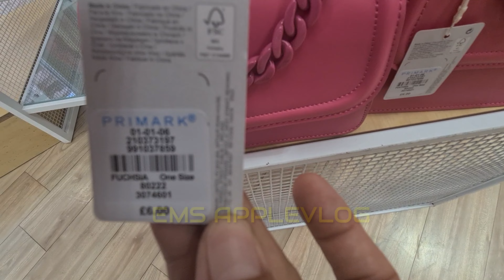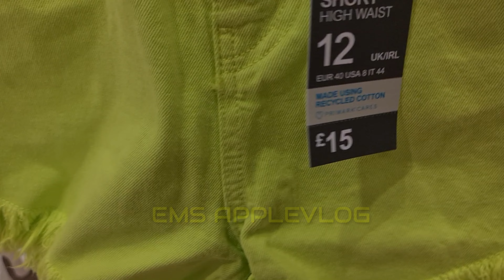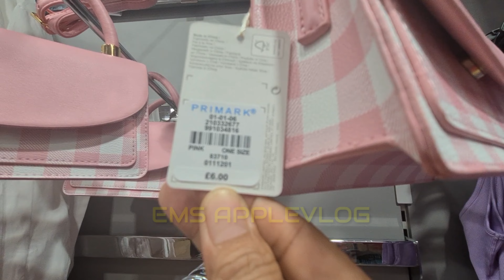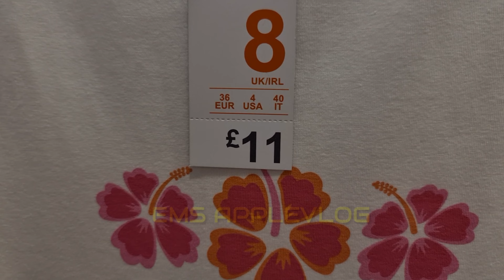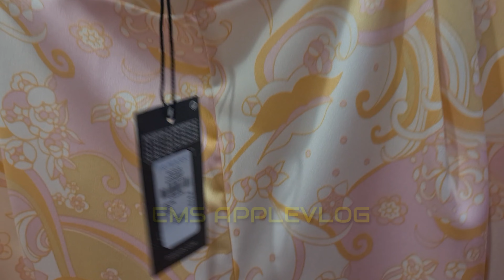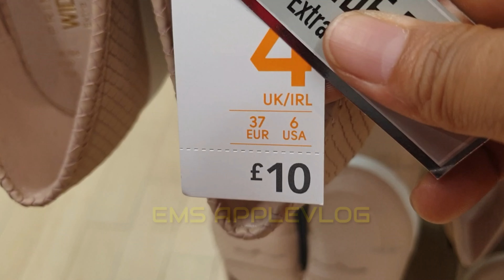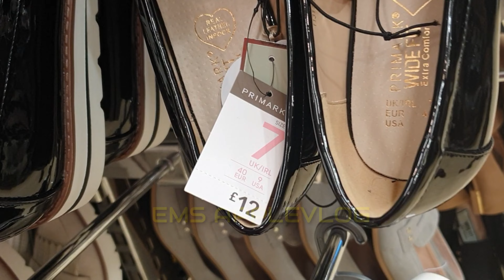PRIMARK NEW LATEST IN COLLECTION 2022| PRIMARK SUMMER NEW IN COLLECTION MAY 2022#primarknewtrend2022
Hello! Everyone, here's another day at Primark new Summer Collection 2022 . Come shop with me everyone its so amazing price and amazing style so lots of choice and fabulous colour. hope will you enjoy your Virtual shopping at Primark and Thanks for dropping by to my channel really appreciated...lolxxx

If your new here to my channel EMS APPLEVLOG.

Please don't forget to:
✅️ LIKES
✅️ COMMENTS